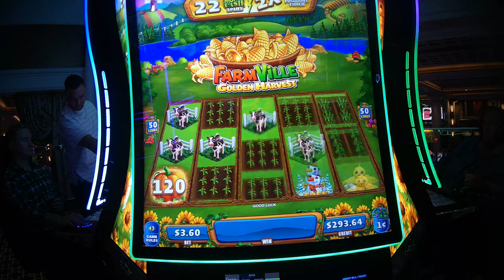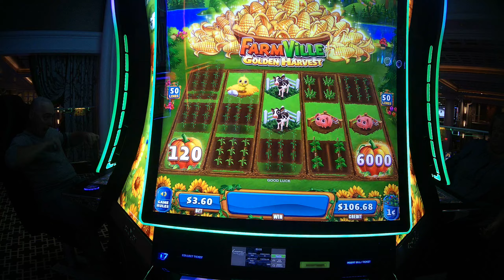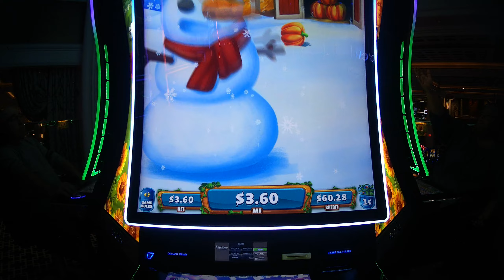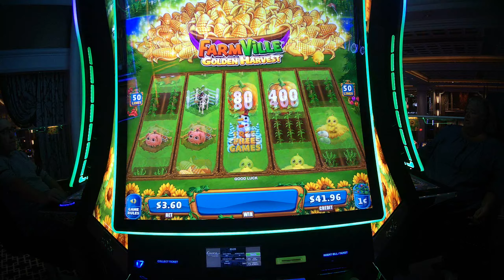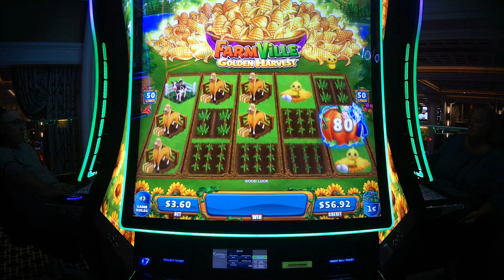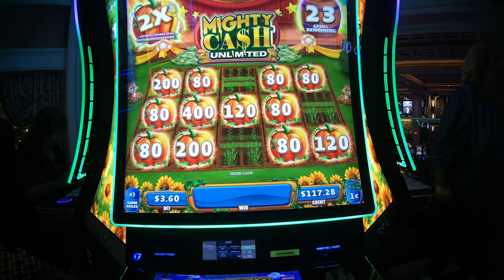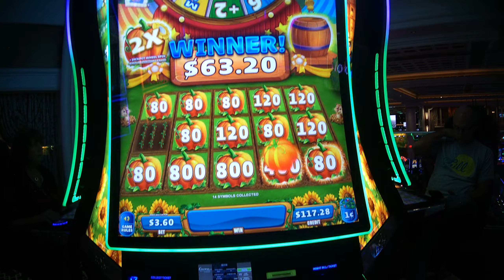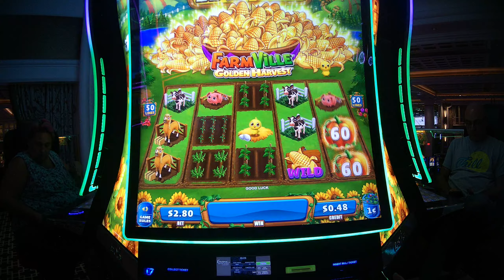BONUS on FARMVILLE GOLDEN HARVEST MIGHTY CASH Slot Machine at Encore Boston Harbor